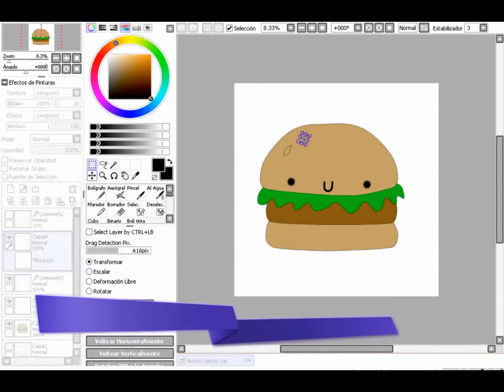SpeedDrawing Burger - digital art- (Ximena Roldan)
Cute burger digital painting (own design), done in 20 min to experiment with the video edition, hope you like it

program used: Paint Tool Sai in bamboo wacom tablet